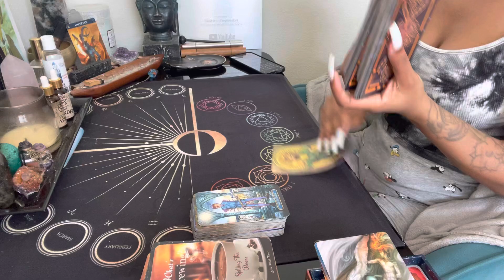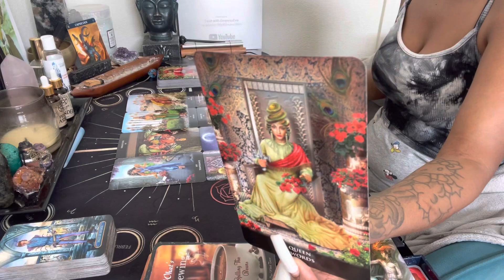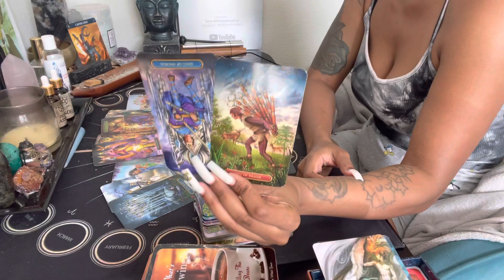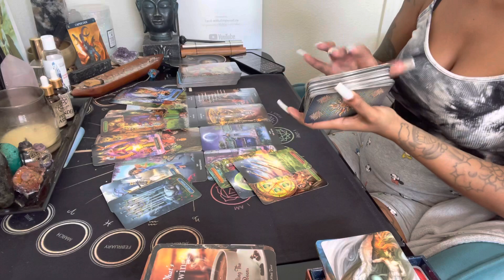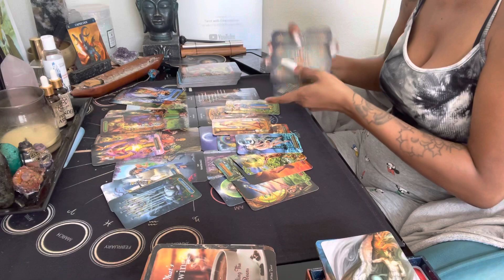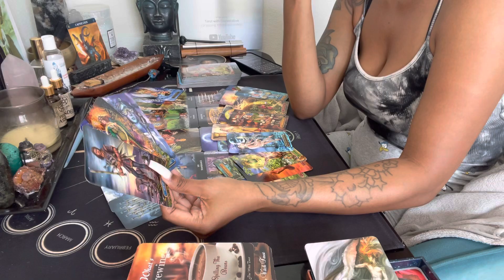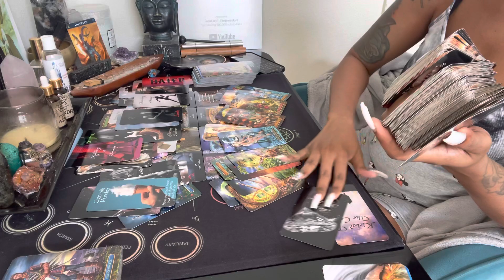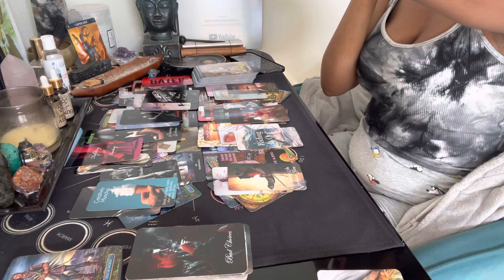Capricorn ♑️ It’s time they take accountability. Just speaking up can solve A LOT 🤦🏽‍♀️